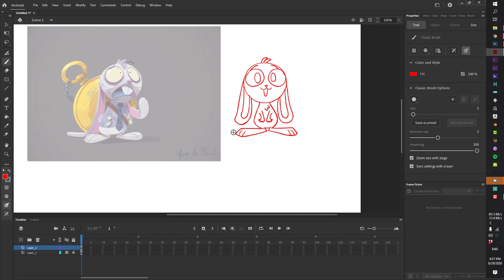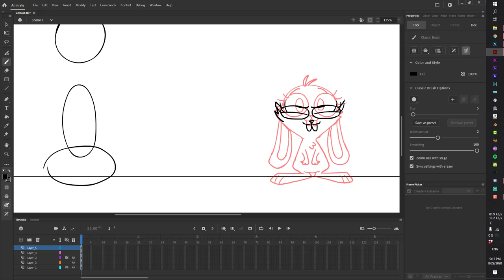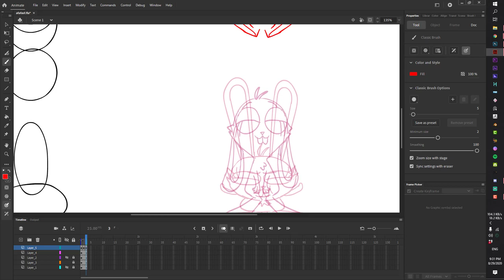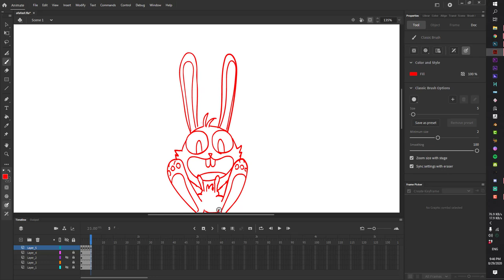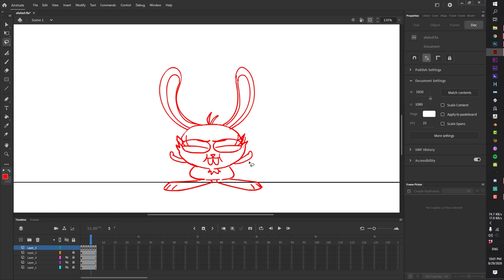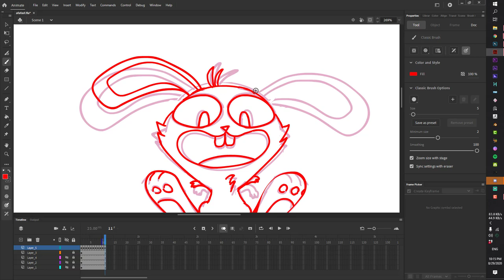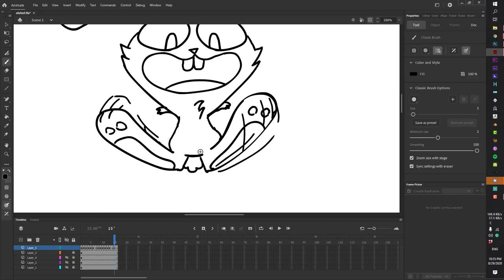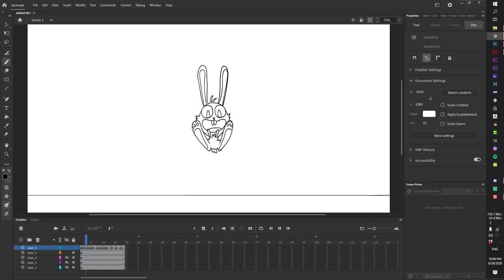Jumping Rabbit Animation Process